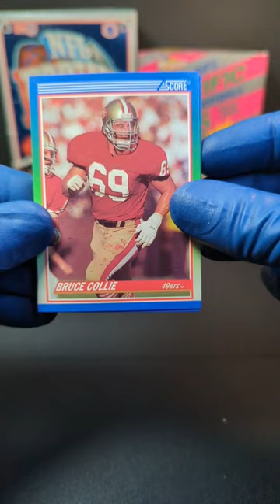1990 Score Football Series 2 🔥🐐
I went to the local card shop and found a $1 pack of 1990 Score NFL Football cards. I figured why not it has been a long time since I have opened a pack of these. What do you think of this set of Football cards?